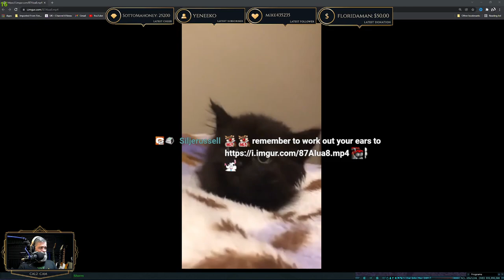Anarchy Online -Live Stream-PoH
Chapters
00:00 Live
04:11 Christmas Missions
40:35 Inferno Dyna Hunt
1:040:9 DB-2 For The Buff
1:10:48 Pyramid of Home Run
1:13:47 First Boss - Cybernetic Daemon
1:21:03 Second Boss - Azdaja the Joyous
1:34:54 Double Loot For Enf
1:49:27 Third Boss - Maiden
2:06:34 Blitz to Boss Run on Enf & Keeper
2:17:31 Final Boss -Phobettor